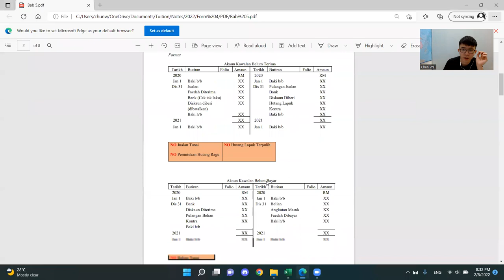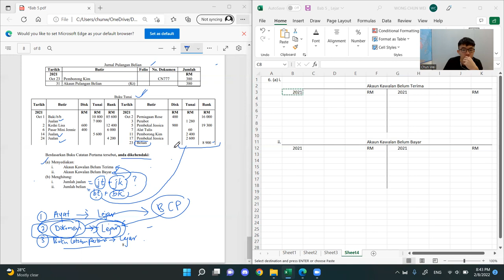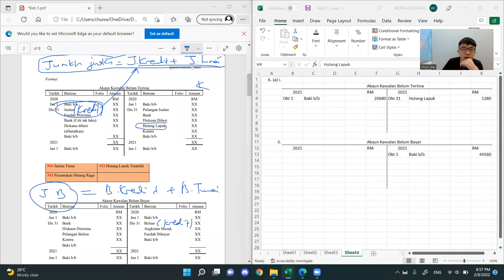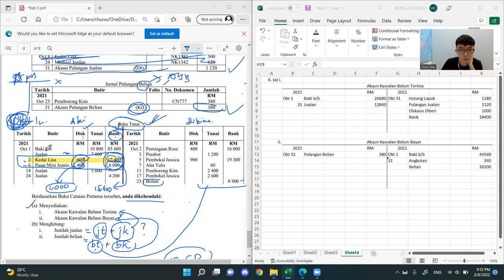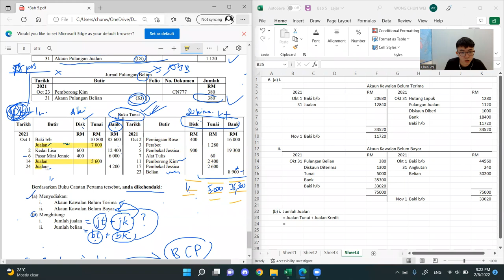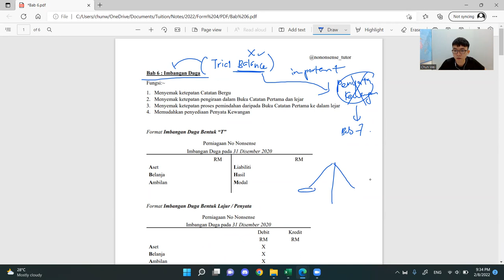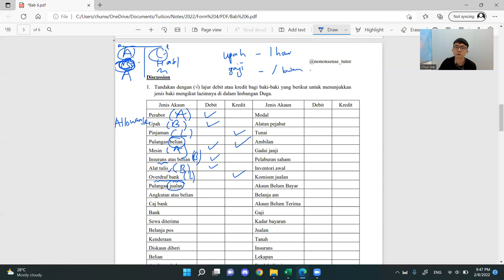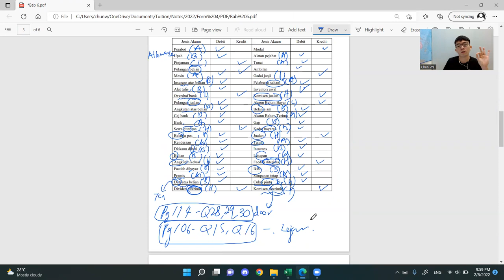[KSSM/SPM] Tingkatan 4 Prinsip Perakaunan - Bab 5 : Lejar (Part 4) / Buku Catatan Pertama ke Lejar